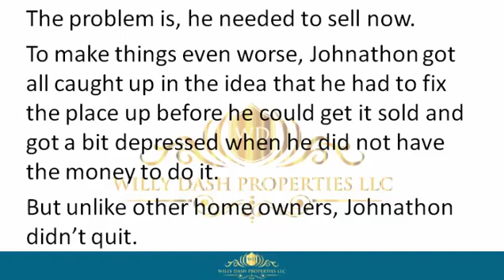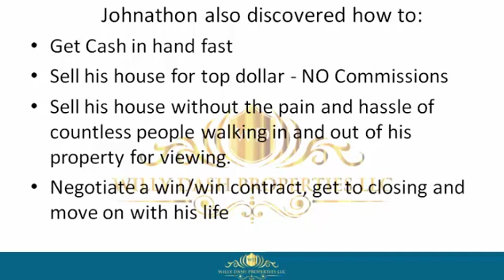how to sell my house in deerfield beach city florida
how to sell my house in deerfield beach city florida If you are looking for how to sell my house in deerfield beach city florida, then watch this video to learn everything you need to know about how to sell my house in deerfield beach city florida